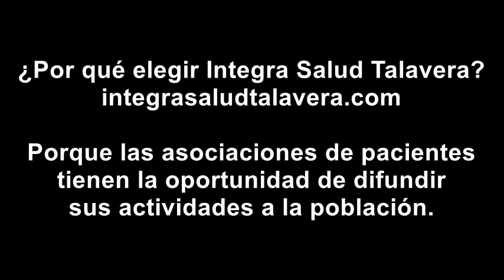Por qué elegir Integra Salud Talavera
La presidenta de la Asociación Down Talavera, Prado Pérez Domínguez,  colaboradora de nuestra página, explica por qué recomienda nuestra web: porque asociaciones de pacientes tienen la oportunidad de difundir sus actividades al resto de la población.